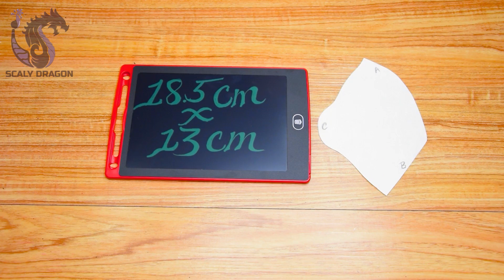2 Ideas to Make Homemade Mouth Masks or Masks Without Sewing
2 Ideas para hacer cubrebocas o tapabocas caseros sin coser.
In today's video I will show you how to make a completely different mouthpiece or cover, covered with 3 layers without the need to sew, and super easy to wash.

✿◕‿◕✿Mask Template 1 /Plantilla de la Mascarilla 1 ❀◕‿◕❀
✿◕‿◕✿Mask Template 2 /Plantilla de la Mascarilla  ❀◕‿◕❀